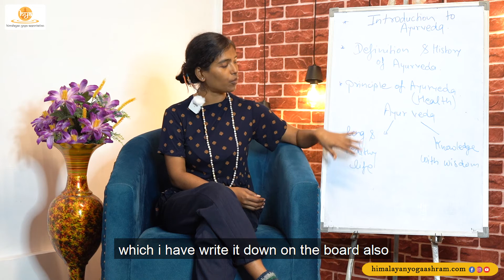Ayurveda & its Principles By Yogini Durgesh Ji || Himalayan Yoga Association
The word “Ayurveda” comes from two Sanskrit words: Ayur meaning life and Veda meaning knowledge or science. Ayurveda is an approach to living in harmony with the universe in order to achieve optimum health.